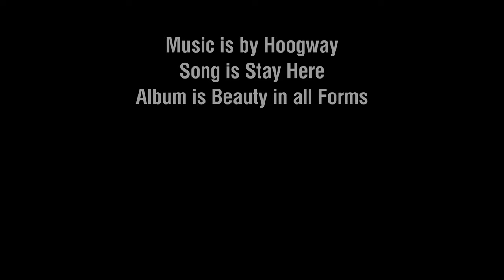Two Games of Worlds Edge Ft The Biggest Boy and Lestront | Apex Legends LTM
*Song is by Hoogway, called Stay Here* Playing the LTM Buster sword game mode with my friend Lestront in the first game. Then I'm playing with I'm The Biggest Boy in the second game. Both are playing Revenant. I am playing Horizon on Controller. If you enjoyed the video, comment and share why.